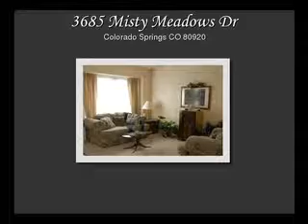3685 Misty Meadows Dr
Beautiful D20 home.Open and bright with large picture windows.Newer windows & Vinyl siding.RV parking.Beautiful fireplace,vaulted ceilings, newly finished basement with all permits registered with the assessor office, just add carpet and it is ready to go. Large laundry room with tons of space for storage. Walk out to beautifully tiled deck to take in the great mountain views of Pikes Peak.Large 10.5x7.5 workshop/tool shed.This home will not last long, move in ready.